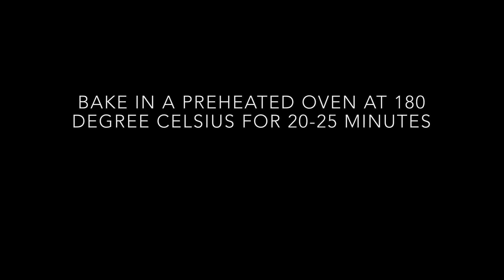জন্মদিন ও অ্যানিভার্সারি জন্য ভ্যানিলাকেক Vanilla Cake making|Birthday & Anniversary special cake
Ingredients:
A. Cake Batter:
1. Egg                                               2 nos
2. Powdered sugar                        1/2 cup
3. Refined oil                                  1/4 cup
4. Maida                                          1/2 cup
5. Vanilla essence                         1 tsp
6. Baking powder                          1/2 tsp

B. Cream making
1. Chilled whipped cream           1 cup
2. Vanilla essence                        1/2 tsp
3. Yellow food colour                   Few drops

C. Sugar syrup making
1. Water                                         1/2 glass
2. Powdered Sugar                       2 tbsp

Piping bag                                     1 nos
Nozzle                                            1 nos